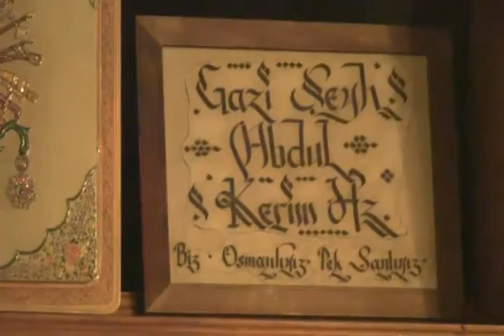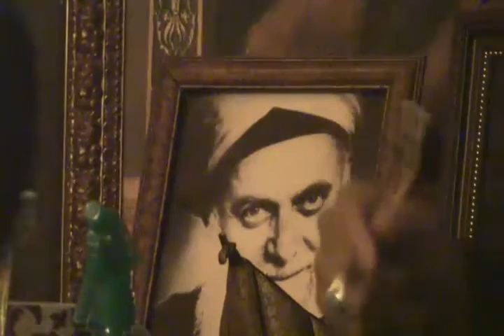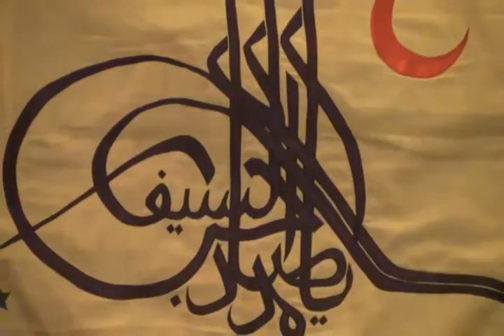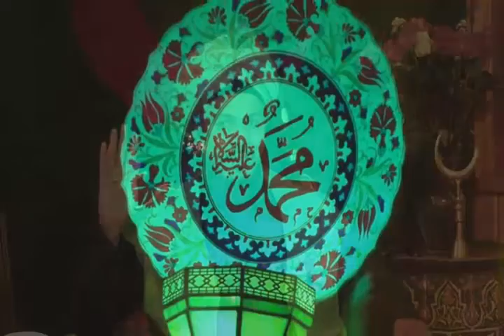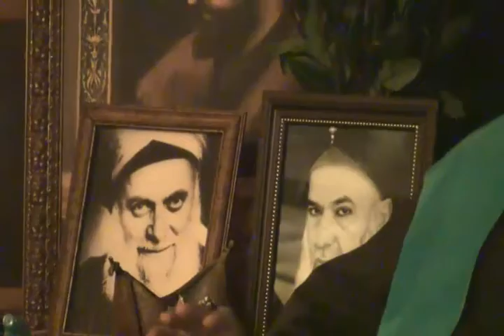Q&A: What Are The Steps You Take To "Empty Your Cup"?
Lokman Efendi, Khalifah of Shaykh Abdulkerim el Kibrisi (qs) * OSMANLI DERGAHI- New York